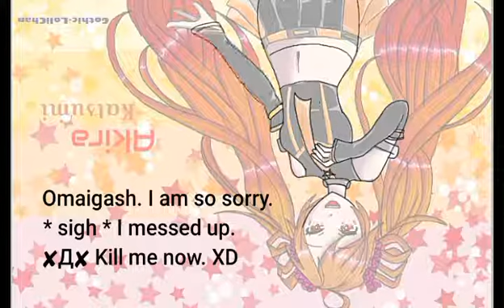[ Speedpaint ] Akira Katsumi Remake ( Before and After ) [ Ibis Paint X ]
Reminder: This character belongs to me.

Woohoo! Two uploads this week!
Wow. I broke my schedule... ;-;
I was in a hurry this time and I thought that maybe a remake would be nice...

Credits:
Character: Akira Katsumi
Owner: LololGirl2021/GothicLoli-Chan
Creator: LololGirl2021/GothicLoli-Chan ( Me! Hi!! :3 )
Illustrator: LololGirl2021/GothicLoli-Chan ( Yep! ;3 )

Programs used:
Ibis Paint X
DU Recorder
Sketch ( For the old base/artwork )
Photogrid ( For the grid of the old and new artwork )

For any questions, please ask me in the comments down below!! :)

Links to the arts!!

=[ Stalk Me!!  ]=